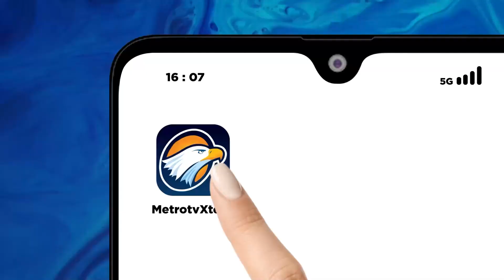Ekonom Perkirakan Ekonomi Jerman Hanya Naik 0,1%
MetroTV,  Lembaga pemikir ekonomi terkemuka Jerman telah memangkas perkiraan mereka tahun ini untuk perekonomian negara tersebut, yang terbesar di Eropa, yang kini mereka perkirakan hanya akan tumbuh sebesar 0,1%.